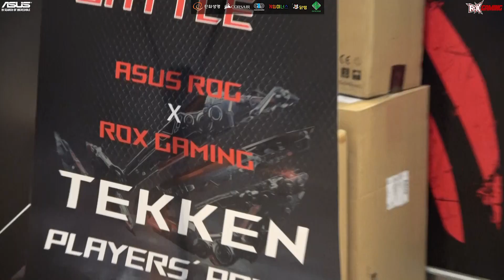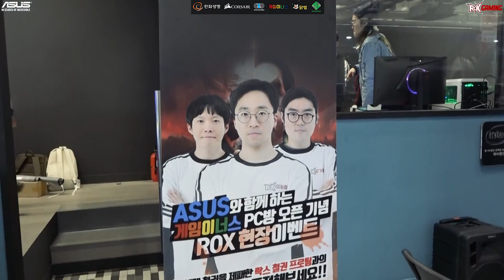[ROX Dragons] 180224 The field sketch of Gameinus event with ASUS X ROXDragons !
2월 24일에 있었던 ROXDragons 현장 이벤트 스케치 영상입니다 :)

● ROX Tigers afreecaTV channel

● ROX Armada TwitchTV channel

- Engineeus : Not opened

● ROX Knee AfreecaTV channel